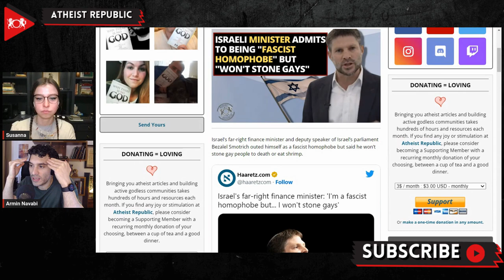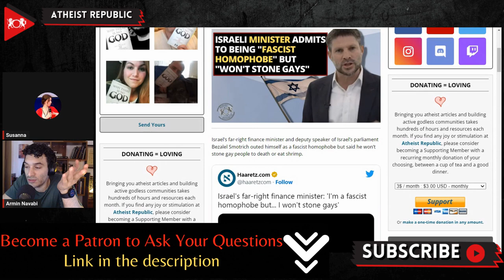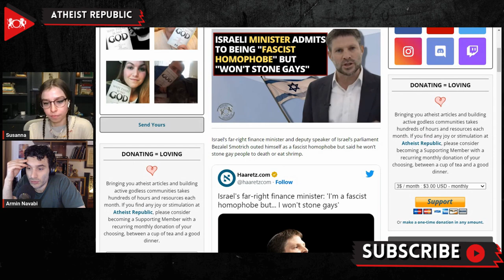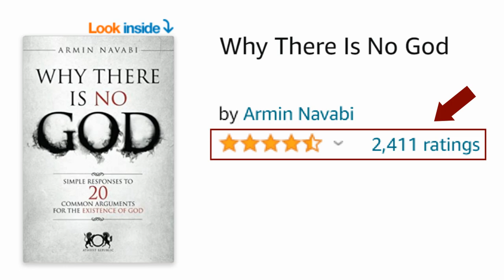Israeli Minister Admits To Being "Fascist Homophobe" But "Won't Stone Gays"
Israel's far-right finance minister and deputy speaker of Israel's parliament Bezalel Smotrich recently outed himself as a fascist homophobe but said he "won't stone gay people" to death or "eat shrimp." The country's public broadcaster, Kan, published a conversation between Smotrich and a businessman on January 16th, where the politician was heard saying that his voters would still support him, even if he works against the LGBT community. Smotrich stated, in the recording, "I'm a fascist homophobe, but I'm a man of my word," and added, "I won't stone gays, and you won't feed me shrimp." He is heard saying that the voters supported him because he was "the only one who didn't cooperate with the United Arab List and is safeguarding the Land of Israel for [their] grandchildren." Since his comments went viral, critics have said that Smotrich's beliefs contradict Israel's reputation as the most LGBTQ-friendly country in the Middle Eastern and North African region. Israel's former prime minister and current leader of the opposition, Yair Lapid, tweeted, "This reminds us how weak Netanyahu is and how dangerous it is that he's kept captive by extremists," referencing Prime Minister Benjamin Netanyahu's comeback made possible only by aligning with the extreme far-right.

Source:
Location: Israel